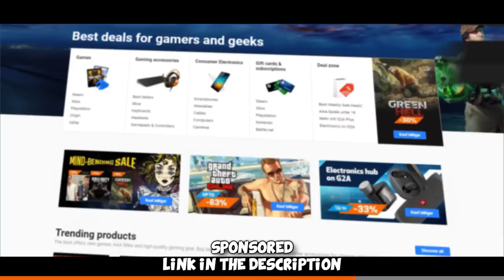"You are SO BAD CHEATER..."